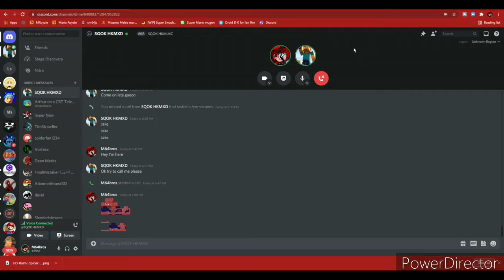M64bros plays Minecraft #2